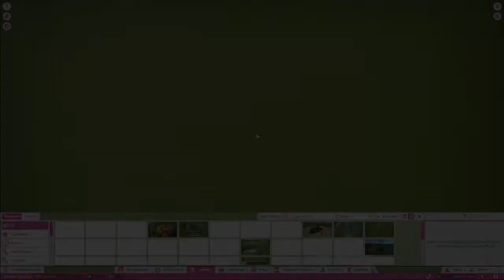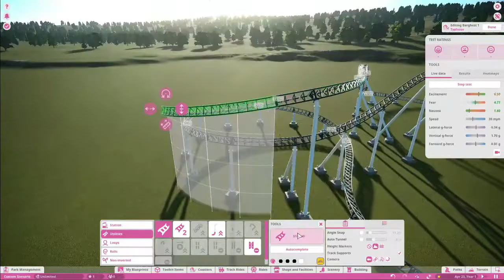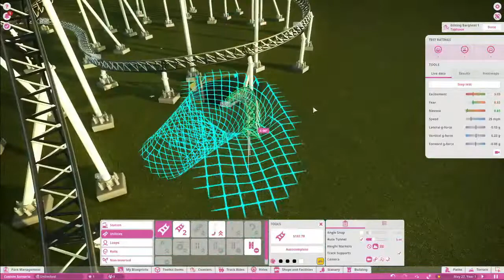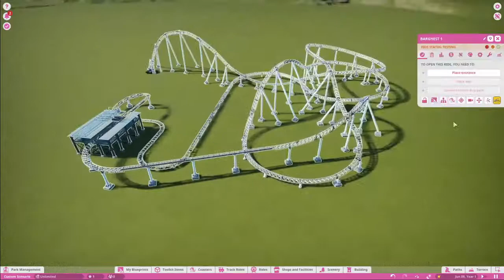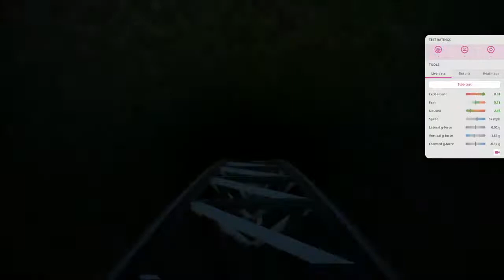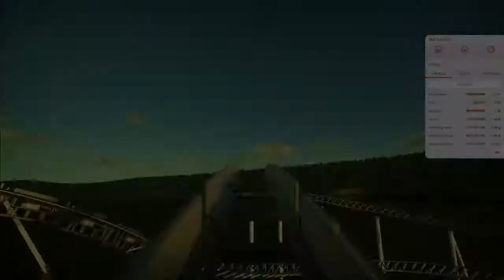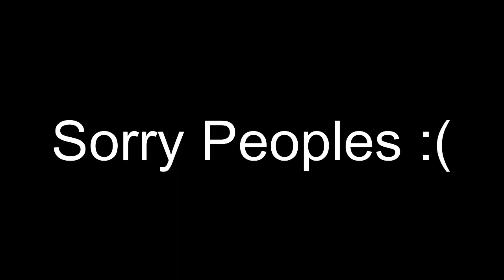Watch Me Build A Coaster And Vibe To Swaggy Music